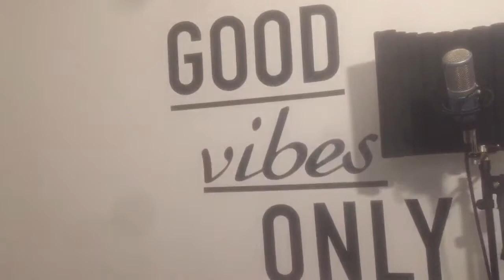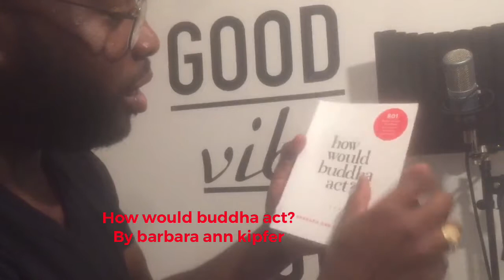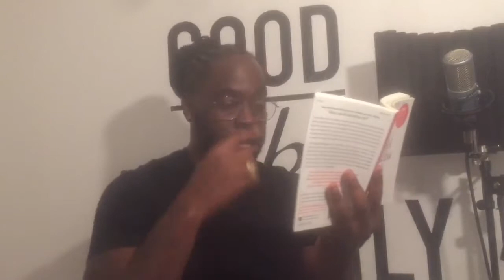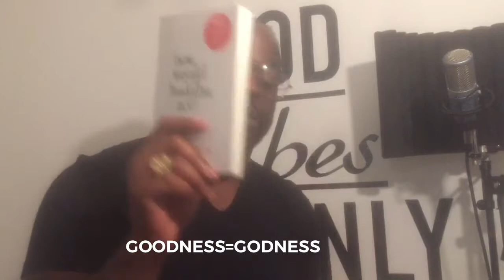the art and science of respect by j prince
Let’s just say I was having some fun with this video

I got two books on this video